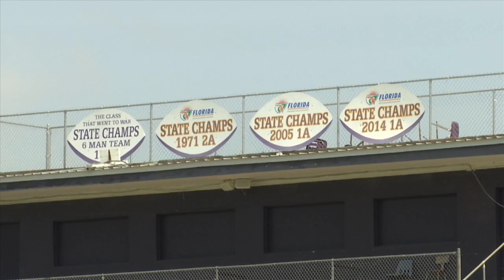21 Teams in 21 Days: Port St. Joe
Sharks were undefeated in the regular season last year, can they do it again this season?